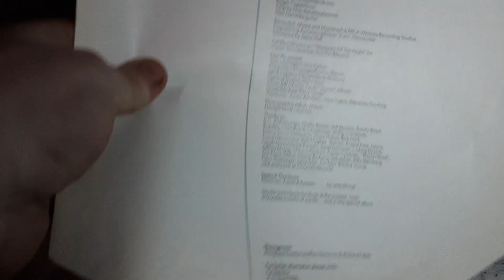vinyl Friday: pat benatar get nervous vinyl record album